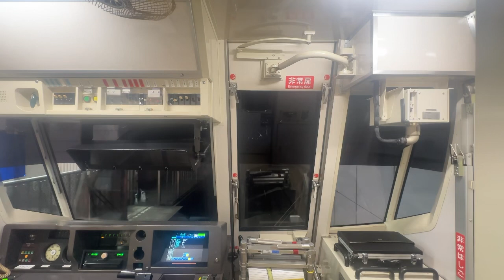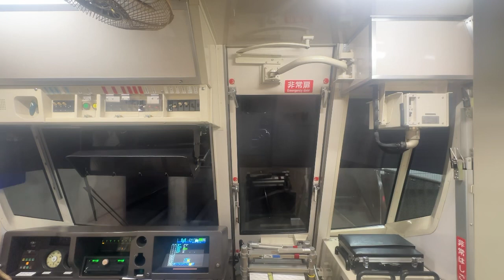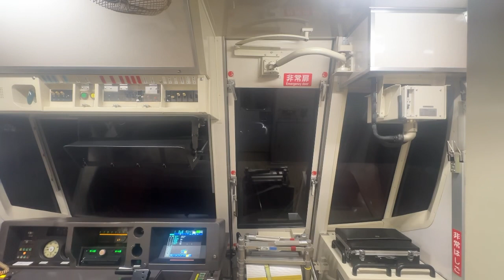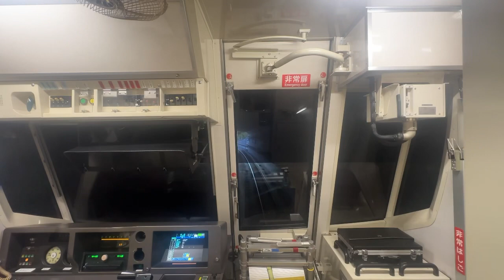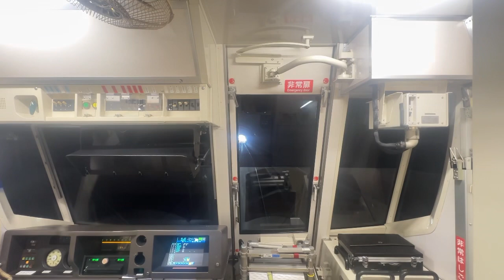横浜市営地下鉄ブルーライン3000R形の後面展望を逆再生したら前面展望になったw